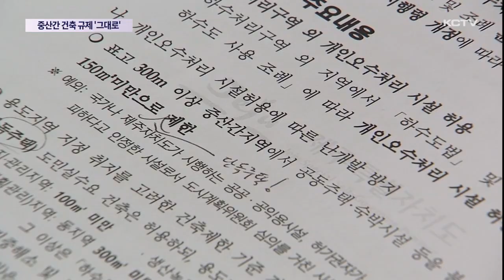'중산간 건축 규제' 그대로…공은 의회로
해발 300미터 이상 지역에서의 공동주택과 숙박시설 건축 불허를 골자로 한 도시계획 조례 개정안이 제주도의회에 제출돼 향후 처리 과정에 관심을 모으고 있습니다.

중산간 지역에서의 건축 규제가 강화되며 해당지역 마을 주민과 건설업계의 반발이 있었지만 제주도는 입장을 굽히지 않았습니다.